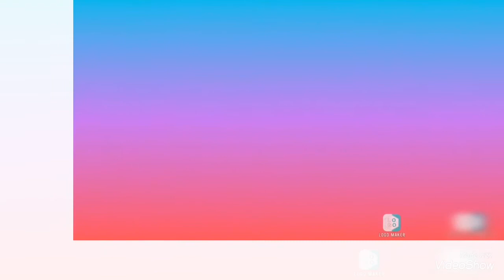Vlog | Trailer Video